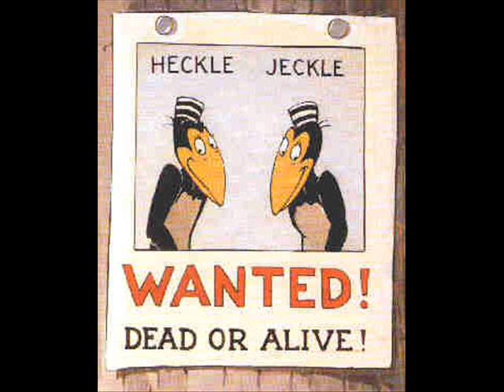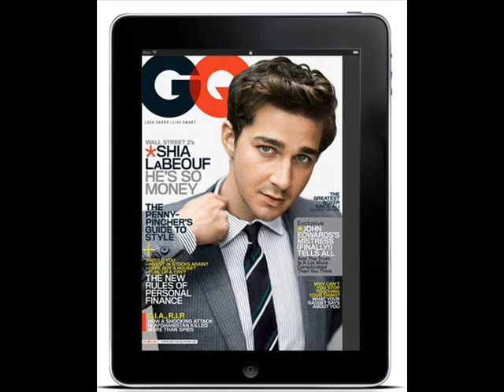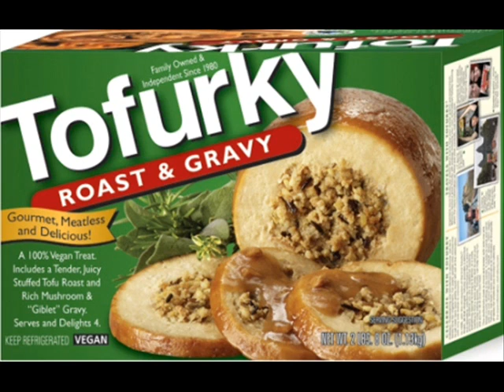Ross Murray Christmas Advice.wmv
First appeared on CBC Radio's "Breakaway" on the Quebec Community Network, December 15, 2010. Ross Murray's weekly column appears in the Sherbrooke Record His collection, You're Not Going To Eat That, Are You?, is available through